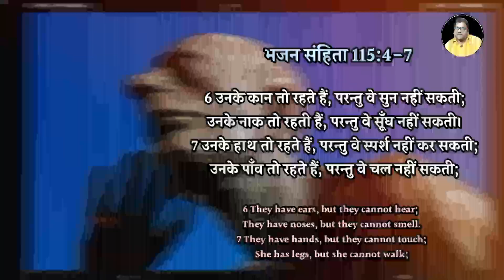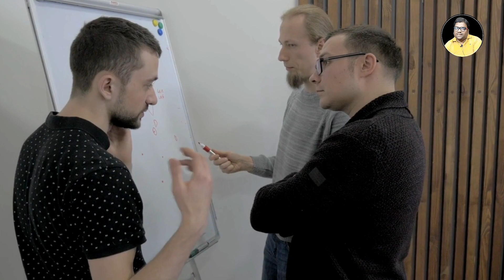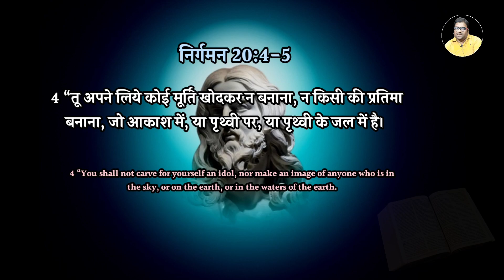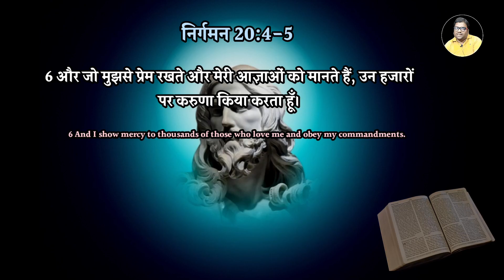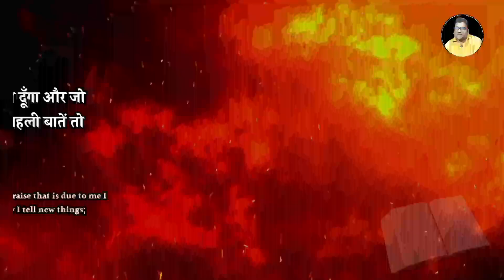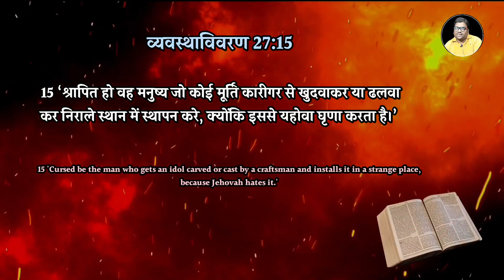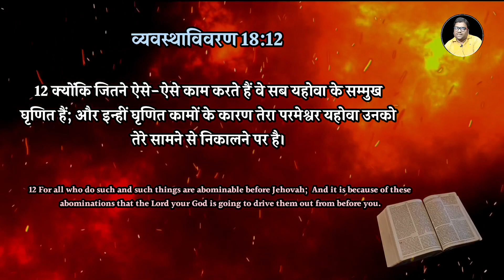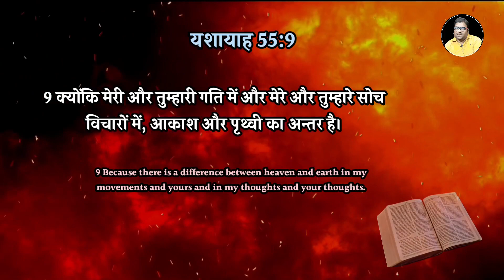मसीह लोग मूर्ति पूजा क्यों नहीं करते हैं | Murtipooja | Hindi bible gyan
इसाई लोग मूर्ति पूजा क्यों नहीं करते हैं | Murtipooja | Hindi bible gyan

Your Query :-

kya murti puja nahi karni chayie,
kyon masih loge murti pooja nahi karte hai,
murti puja kyon nahi karni chahiye,
masihi log murti puja kyon nahi kar sakte han,
kyon murti pooja karte hai,
murti pooja karna sahi ya galat,
christian,christian songs,
kya christian hindu prasad kha sakte hain,
kya murti puja karna galat hai,
murti pooja kyu na karen,
kya murti puja ka prasad prathna karke kha sakte hain,
christian church,
kya christian log prasad khana chahie

यदि चर्च में जाने के बाद भी परेशानी दूर नहीं हो रहा है - तो विडियो को जरूर देखें

सच्चे मसीह और झूठे मसीहों में अन्तर कैसे करें! सच और झूठ की पहचान कैसे करें

Teligram